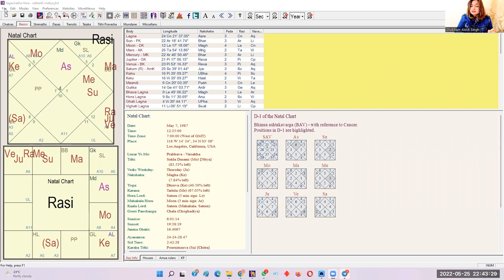Paap kartari in horoscope